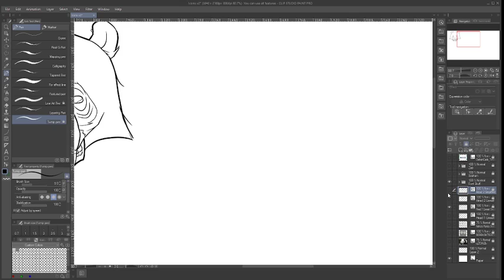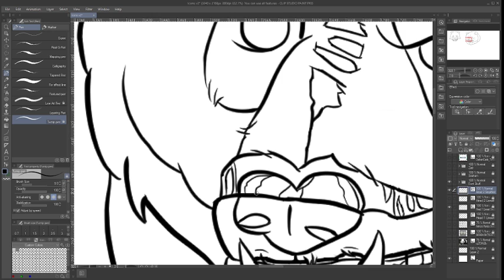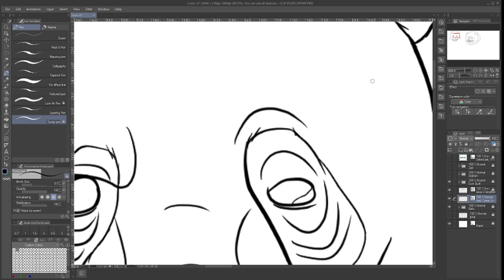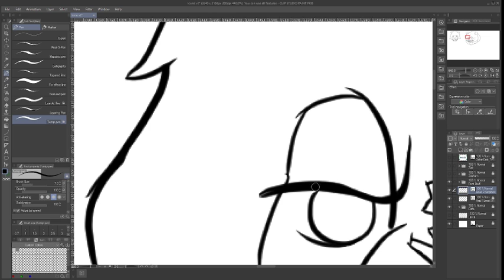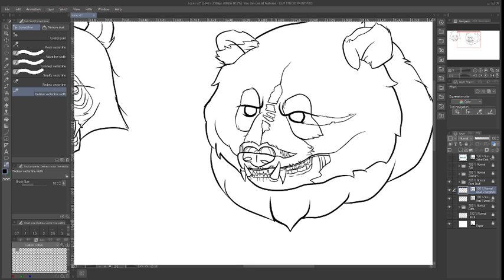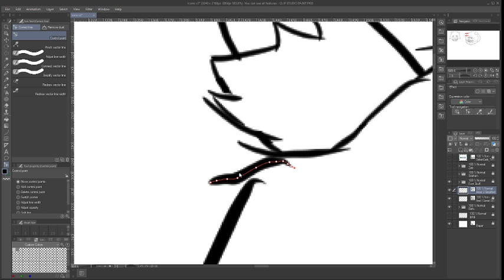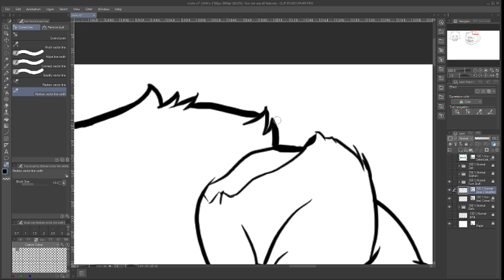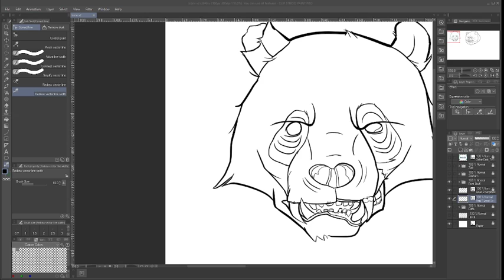Panda Color start_Nov 2, 2021